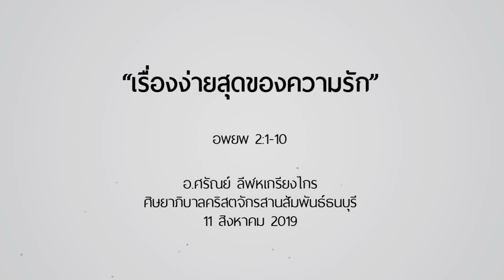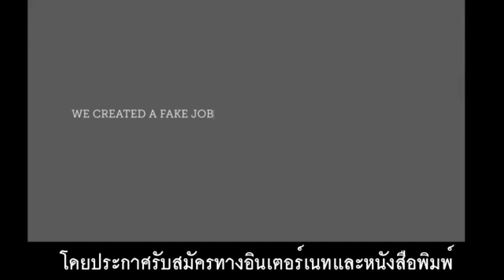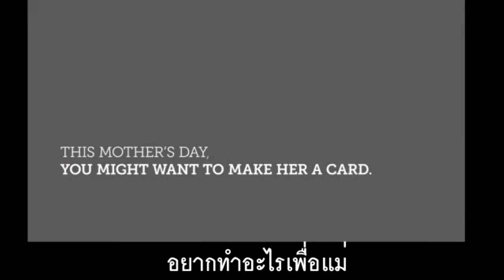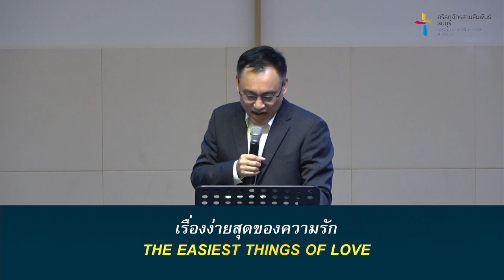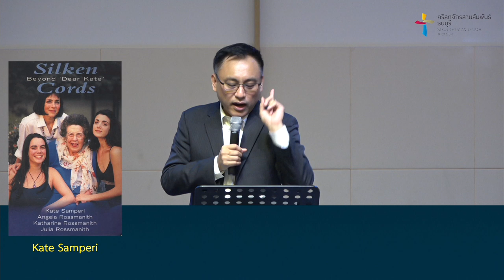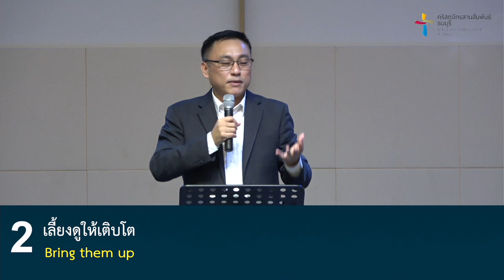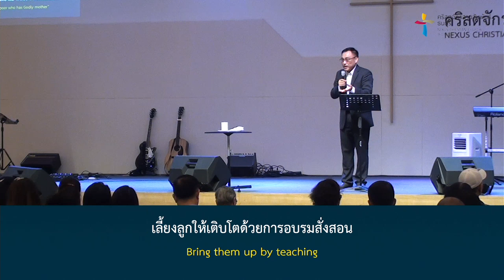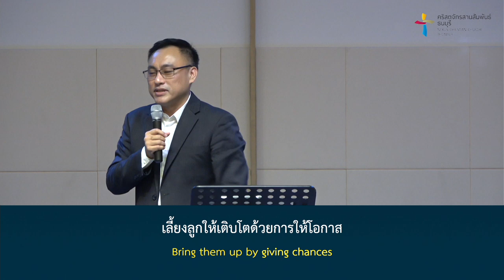คำเทศนา เรื่องง่ายสุดของความรัก (อพยพ 2:1-10)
มาทำให้ความรักเป็นเรื่องง่ายๆ จากการเรียนรู้ผ่านความรักของแม่ในคำเทศนานี้

คำเทศนา : เรื่องง่ายสุดของความรัก
(อพยพ 2:1-10)
1. ปกป้องให้ปลอดภัย
2. เลี้ยงดูให้เติบโต